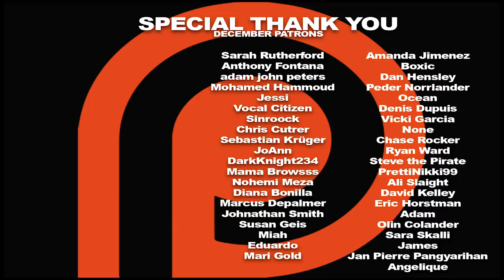The Haunting of Hill House Episode 7 'Eulogy' REACTION!!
As the Crains gather to say their final goodbyes, a flashback reveals Mr. Dudley's connection to the house -- and exposes a secret in the walls. Here's our reaction to episode 7 of Hill House.